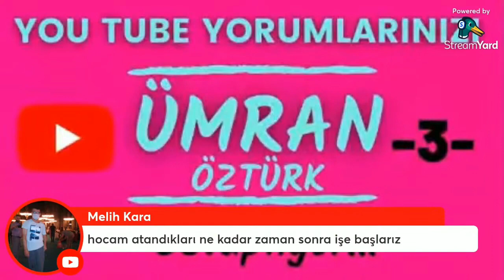ENGELLİ EKPSS ATANDIKTAN SONRA NE ZAMAN İŞE BAŞLARIM?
engelli memur vergi muafiyeti,
engelli memur nasıl olunur